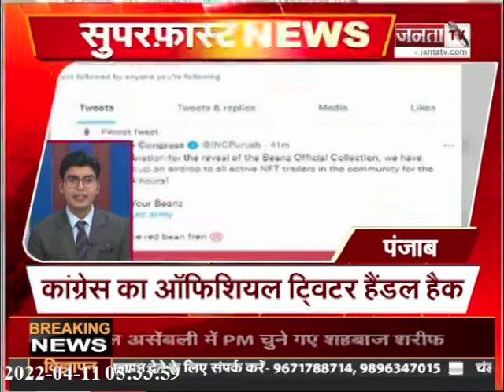सुपरफास्ट अंदाज में देखिए देश और दुनिया से जुड़ी तमाम बड़ी खबरें...